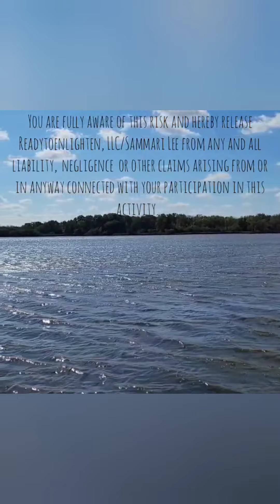Yoga for stress and anxiety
This class is a good practice for stress and anxiety. It assist in calming the mind and relaxing the body.

Greetings I am Sammari Lee.

I am a 300 RYT, Reiki Master, meditation guide, and sound bath facilitator 🧘🏽‍♀️